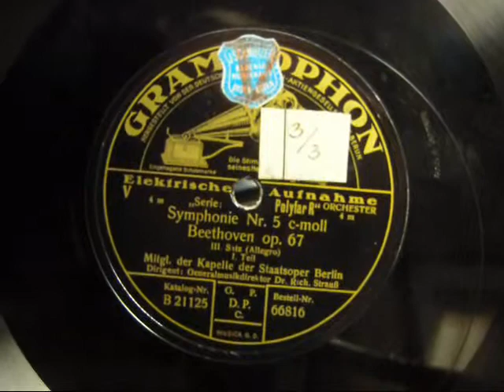Walter´s Schellackplatten: Richard Strauß dirigiert Beethoven Symphonie Nr. 5 c-moll III und IV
Text på etikett:
Grammophon
Hergestellt von der Duetschen Grammophon-Aktiengesellschaft, Berlin
Eingetragene Schutzmarke
Die Stimme seinsHerrn
Elektrische Aufnahme Orchester
4m ”serie Polyfar R”
Symphonie Nr. 5 c-moll
Beethoven op.67
III. Satz (Allegro)
IV. Satz (Allegro)
Mitgl. der Kapelle der Staatsoper Berlin
Dirigent: Generalmusikdirektor Dr. Rich. Strauß
Katalog-Nr. B21126
G. P.
D.P.
C.
Musica G.D.
Bestell-Nr. 66816